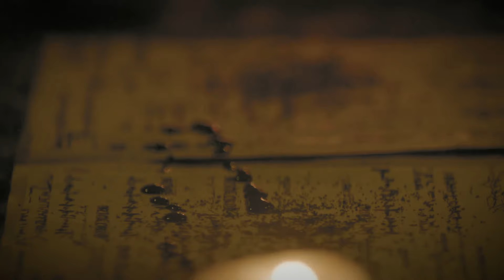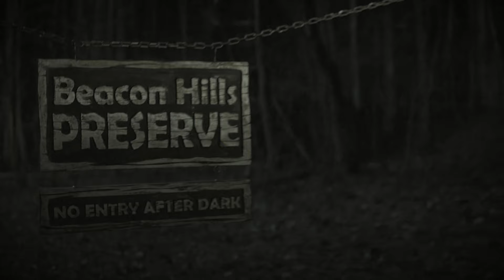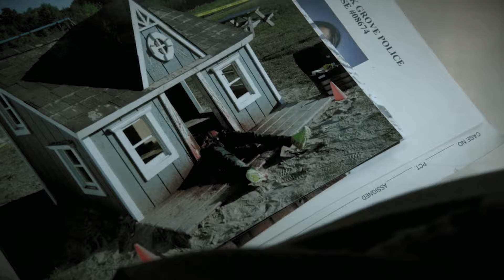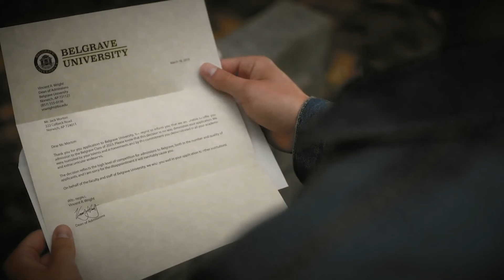Top 10 TV Shows About Werewolves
From ancient curses to hidden societies, the shows in this video bring to life the thrilling and often terrifying tales of werewolves where moonlit transformations and primal instincts take center stage. So, prepare to unleash your wild side as we dive into the captivating world of these shape-shifting creatures with the best TV shows about werewolves.

00:00 Intro
00:41 Teen Wolf
01:45  Bitten
02:54 Wolf Pack
03:54 Hemlock Grove
04:57 The Order
05:53 Being Human
07:01 Shadowhunters
08:05 The Vampire Diaries
09:01 The Originals
10:10 Legacies
11:03 Outro